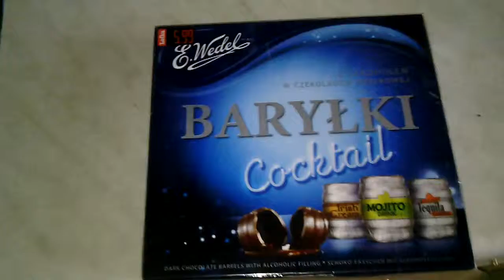Lifting some spoiled and probably Polish candies